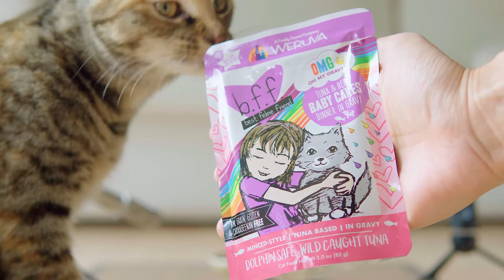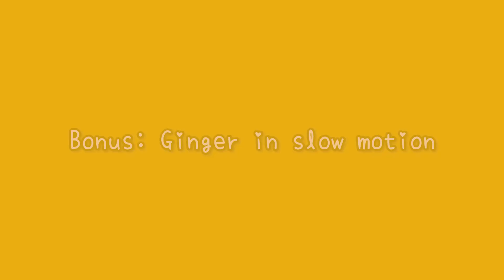🎧 ASMR Cats eat wet food | Weruva B.F.F. OMG! Tuna & Beef Baby Cakes Dinner in Gravy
In this relaxing and satisfying cat ASMR video, Sugar and Ginger tried a new wet food: Weruva B.F.F. OMG! Tuna & Beef Baby Cakes Dinner in Gravy. Grain-free, low fat, low carb, both kitties loved it!! And Ginger is 6 months old already... Time flies!

0:00 Cat Eating ASMR
4:39 Bonus: Ginger in slow motion

Curry ♀️ - the tuxedo tabby, picky eater 😼
🎂 November 2013
Sugar ♀️ - the black tuxedo, eats anything, eats a lot 😹
🎂 June 2014
Ginger ♀️ - the patched tabby (torbie?), always hungry 🙀
🎂 February 2021